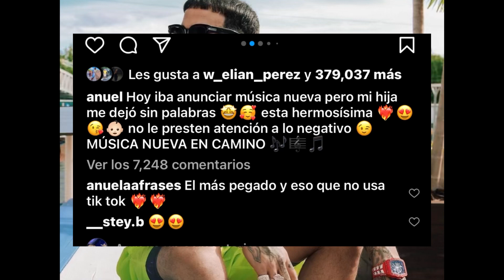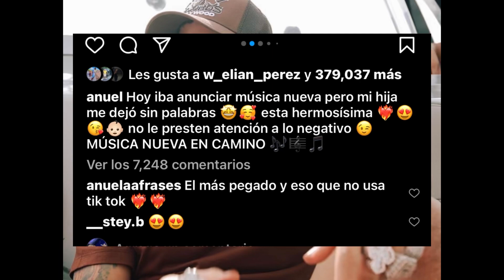ANuel Reacciona Al ver A Su Hija En El video De Yailin 😍 Y Le Dedica Palabras Via Instagram 😳